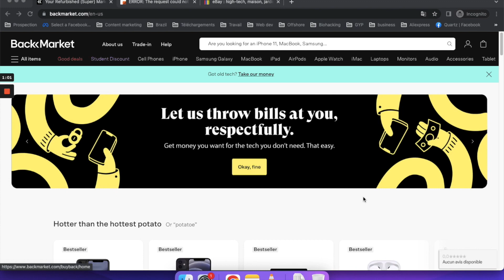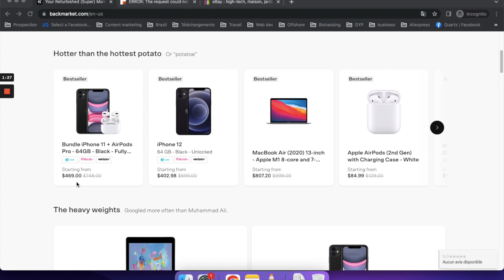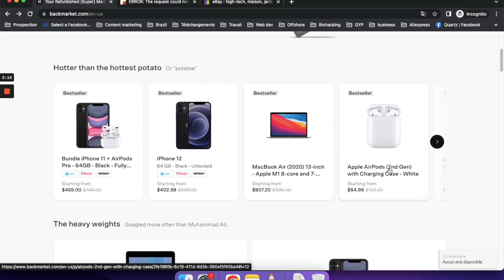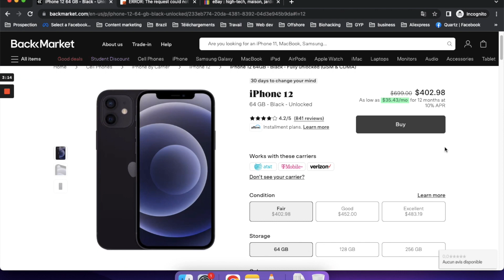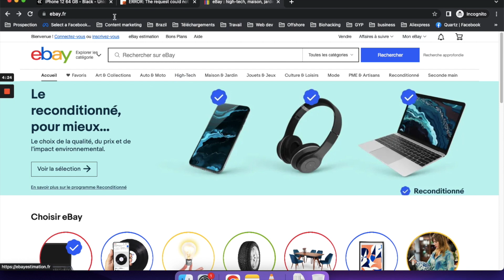Comment Gagner De l'Argent Sur Backmarket En 2024 ? (Etape Par Etape)